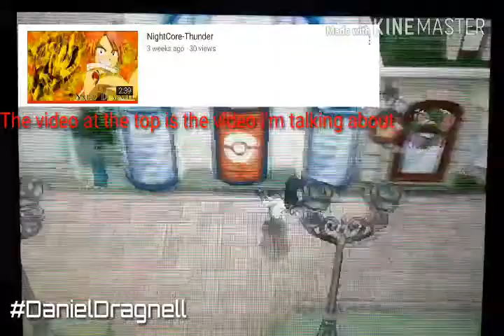Pokemon Y walkthrough episode 2 (Part 3/3)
I'll be completing episode 2 of pokemon Y